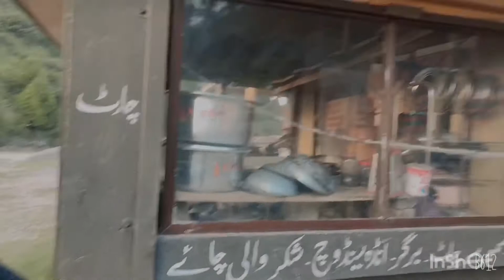A Day to Remember..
Hum gye monal se agye ghoomne or boht maza ayaa hum ne wahan khaya peeya or boht pani mai khela